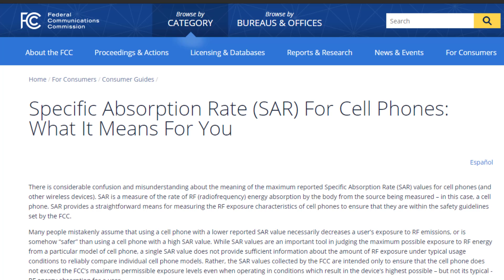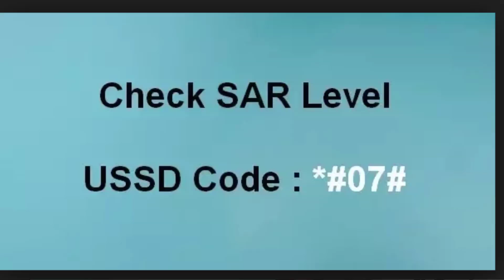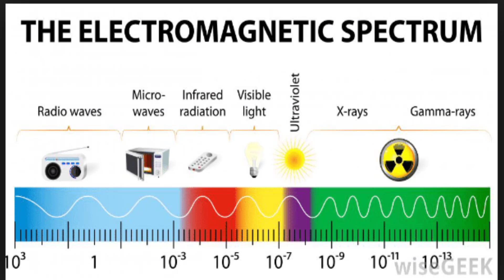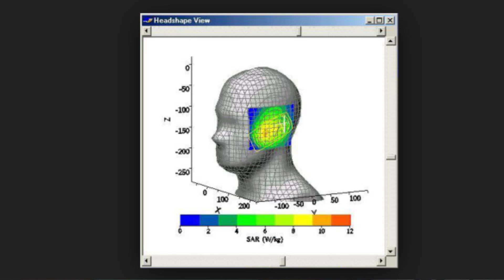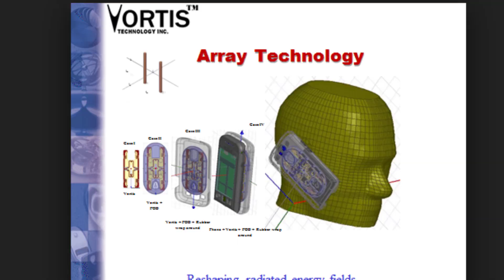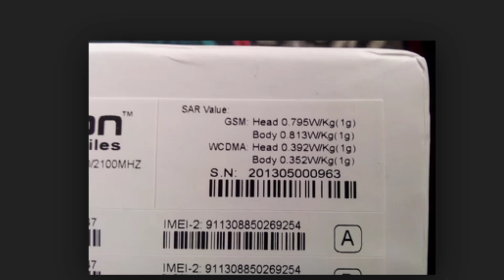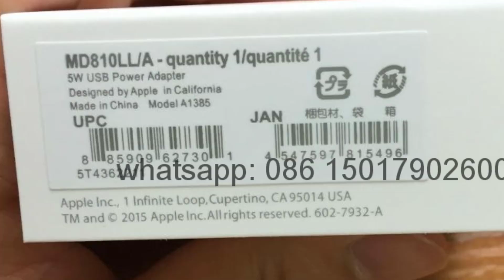రేడియేషన్ ఎందుకు వస్తుంది | What is SAR Value | Standard Values | Telugu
Hai Friends..

in this Video i will explain "what is Mobile radiation and What is SAR Value"

**Read the Article by FCC**

                       (No Pressure)

❤️❤️ My Gear❤️❤️

📌Camera

📌Microphones

📌Tripod

📌Laptop(Editing)

❤️❤️ With Love..TechFactsRafee ❤️❤️
 sar value
 how to check sar value